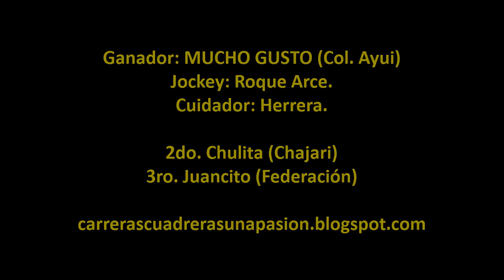MUCHO GUSTO - Chajari (E.R) - 09.03.2014